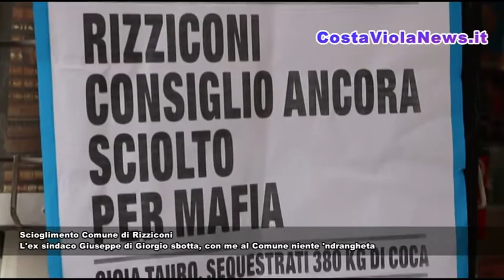Scioglimento Comune di Rizziconi: l'ex sindaco Giuseppe Di Giorgio sbotta, con me al Comune niente '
Scioglimento Comune di Rizziconi: l'ex sindaco Giuseppe di Giorgio sbotta, con me al Comune niente 'ndrangheta